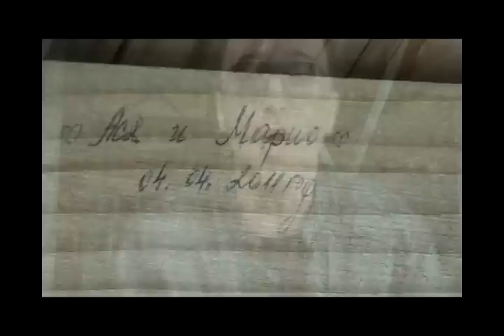Mario Denev - Don`t chain my heart Toto Cover 2020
TOTO COVER - Bulgaria

С ПОДКРЕПАТА НА ТЕХНОПОЛИС ЛЮЛИН И "ЕМ. СИ. ПРАДАКШЪН"